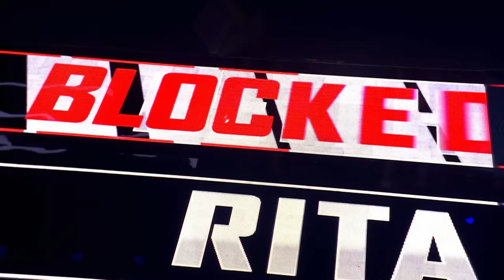Not one but TWO BLOCKS!? for these pitch-perfect runs | Bites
Evile Jireh Sisifo-Laloata participated on season 10 of The Voice Australia in 2021

🍩 Performance info:
Evile Jireh Sisifo-Laloata performed ‘Wherever you will go’ by The Calling.

🍩 Series info:
In TALENT BITES we highlight the best, funniest, most inspiring, and crazy performances of international talents. Who should we give a spotlight next?